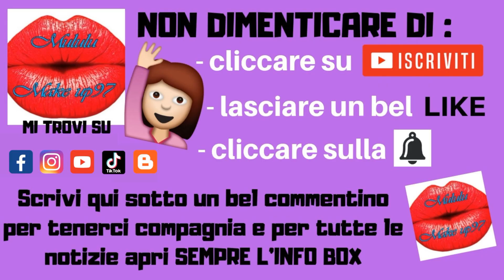VIDEO RICETTA CON MAMMA!!!! STRACCETTI CROCCANTI E SPEZIATI DI POLLO!!!! UNA GODURIA ASSOLUTA!!!!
Ciao a tutti e benvenuti in questo nuovo video. Siamo tornate con mamma super cariche per presentarvi una bella video ricettina delle nostre... buona visione, big kissoni e LEGGI QUI SOTTO!

(INGREDIENTI)

1 PETTO DI POLLO INTERO
SPEZIE MIX A PIACERE DAL SALE IN POI
OLIO EXTRA VERGINE D'OLIVA
PANGRATTATO
2/3 UOVA INTERE
LIMONE